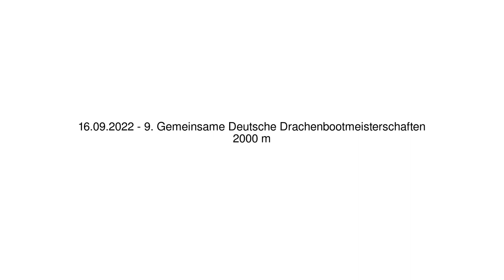9. Gemeinsame Deutsche Drachenbootmeisterschaften - 2000m - 16.09.2022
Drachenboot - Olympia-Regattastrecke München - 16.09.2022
9. Gemeinsame Deutsche Drachenbootmeisterschaften